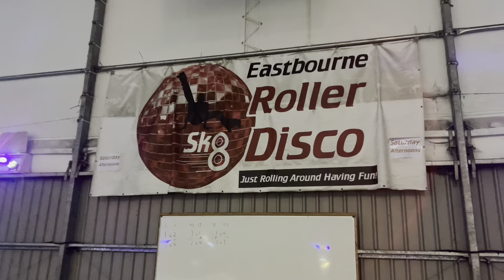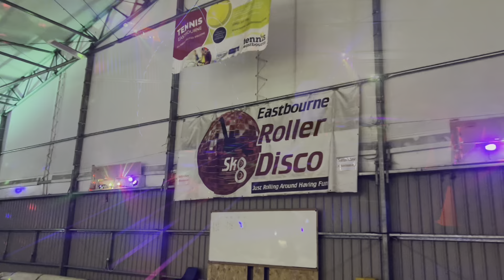Rollerskating, in Eastbourne 🛼￼